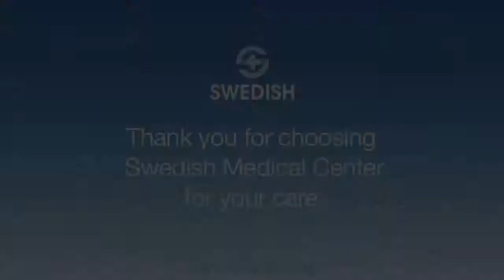David Zucker, M.D., Ph.D.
Dr. David Zucker is the medical director and program leader of Cancer Rehabilitation Services at Swedish Cancer Institute. Dr. Zucker's passion is to support his patients living well when living with cancer. He pushes using activity and exercise in order to promote health for the mind and body. Dr. Zucker believes that the benefit of patients coming to Swedish Medical Center is that at Swedish Medical Center they treat the whole person, including the mind, body, and spirit.  For more information about Dr. Zucker and Swedish Cancer Institute